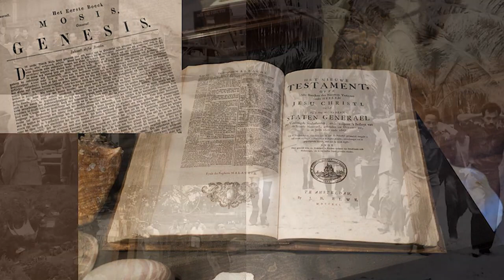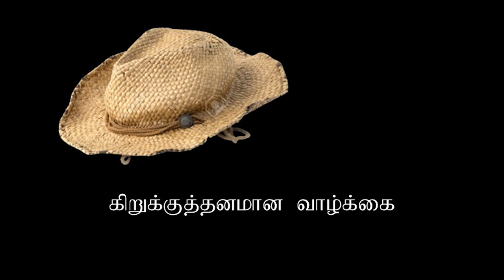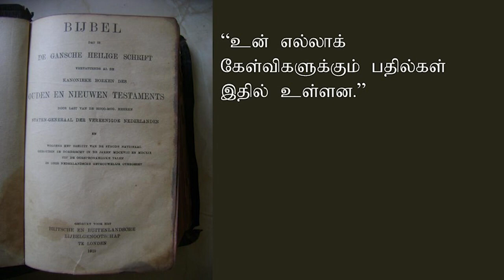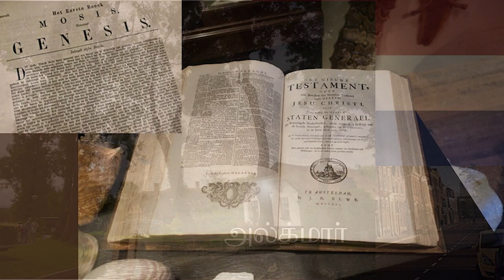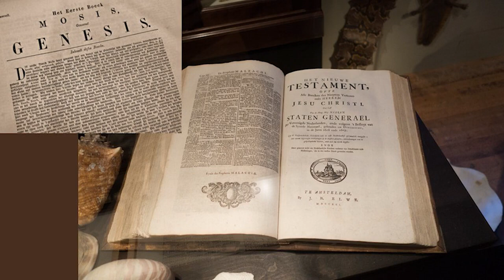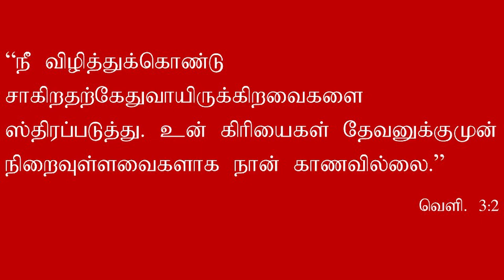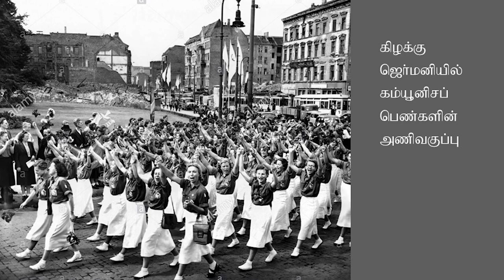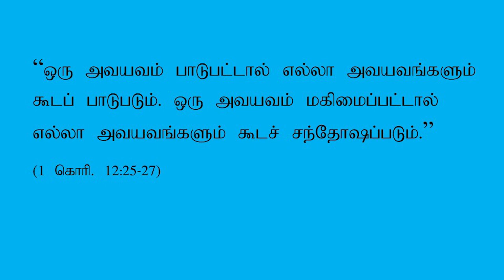Life and Legacy of Andrew Van Der Bijl - தெரியாத பெயர் | தெரியாத வரலாறு - ஆண்ட்ரூ வான் டெர் பிஜ்ல்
Life and Legacy of Andrew Van Der Bijl - Unknown Name | Unknown History | இனிய தமிழில் | In Classic Tamill - தெரியாத பெயர் | தெரியாத வரலாறு - ஆண்ட்ரூ வான் டெர் பிஜ்ல்

சகோதரர் ஆண்ட்ரூ என்று எல்லாராலும் செல்லமாக அழைக்கப்படும் ஆண்ட்ரூ வான் டெர் பிஜ்ல் 1928 ஆம் ஆண்டு நெதர்லாந்தில் பிறந்த ஒரு கிறிஸ்தவ மிஷனரி ஆவார். இவர் பனிப்போரின் உச்சக்கட்டத்தில் கம்யூனிஸ்ட் நாடுகளுக்கு வேதாகமங்களைக் கடத்தினார்.

Andrew van der Bijl, affectionately known as Brother Andrew, was a Christian missionary born in the Netherlands in 1928. He smuggled scriptures to communist countries at the height of the Cold War.

 எனவே தான் இவர் "தேவனின்  கடத்தல்காரர்" என்ற புனைபெயர் பெற்றார். அதே பெயரில் அவர் எழுதிய புத்தகத்தில் அவர் தன் அனுபவங்களை எழுதினார். சுதந்திரம் குறைவாக உள்ள அல்லது இல்லாத நாடுகளில் உள்ள கிறிஸ்தவர்களை ஆதரிப்பதற்காக அவர் "திறந்த கதவுகள்" என்ற அமைப்பையும் நிறுவினார். அது தொடர்ந்து செயல்பட்டுக்கொண்டிருக்கிறது.

That is why he got the nickname "God's kidnapper". He wrote about his experiences in his book of the same name. He also founded "Open Doors" to support Christians in countries with little or no freedom. It continues to work.
By
Missions Coordinator
Saying Yes Jesus:
1. Acknowledge that you (along with all people) have sinned and fallen short of God’s standards.
2. Personally believe that Jesus Christ, who was God in human flesh, died for your sins on the cross and rose again. 1 Corinthians 15: 3 – 4